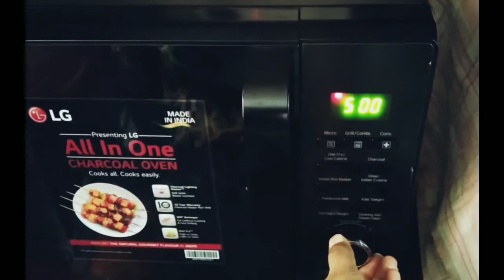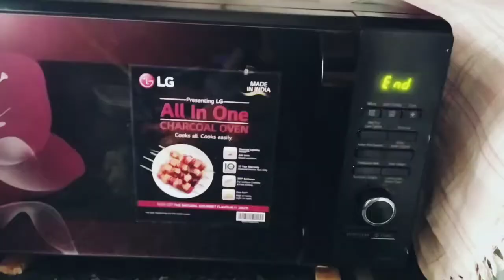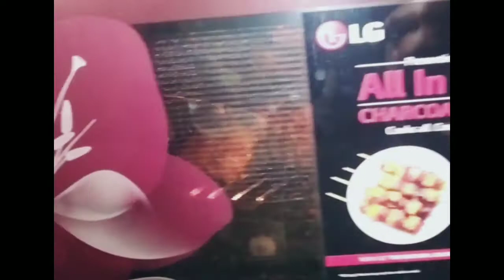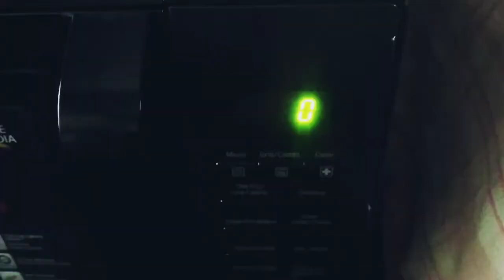Chicken Tandoori In Microwave Oven Using LG-With English Subtitles|Chicken Tandoori in Oven-In tamil